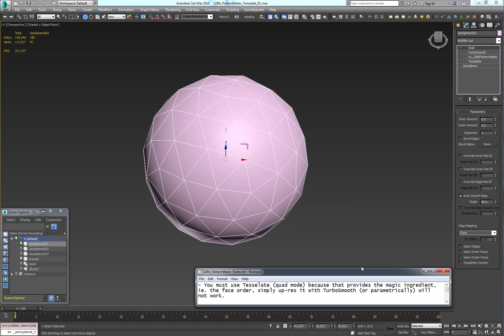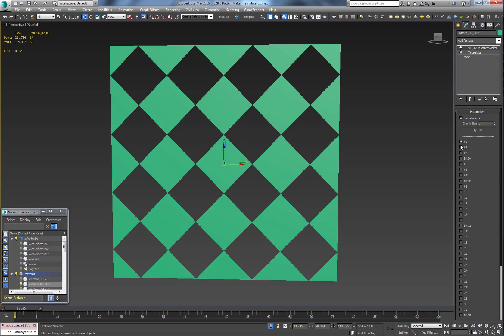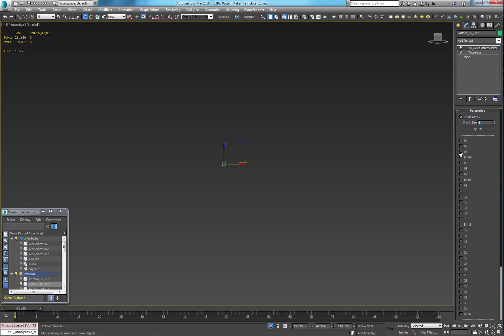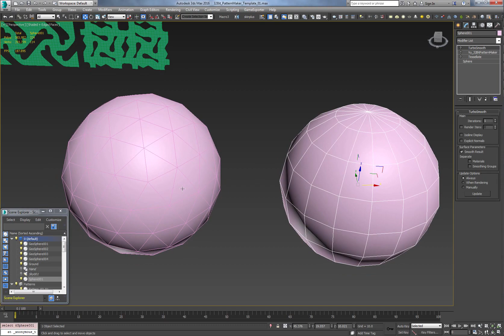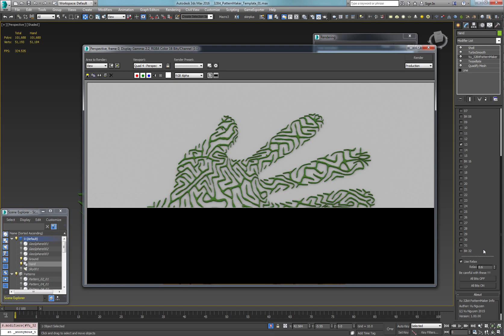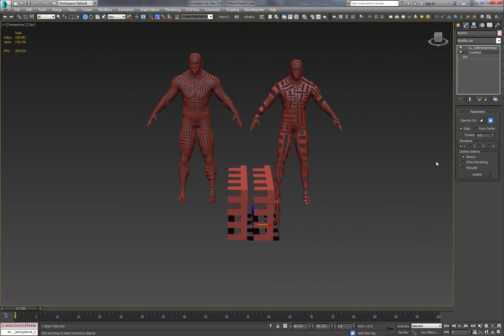MCG 32Bit PatternMaker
MCG 32BitPatternMaker